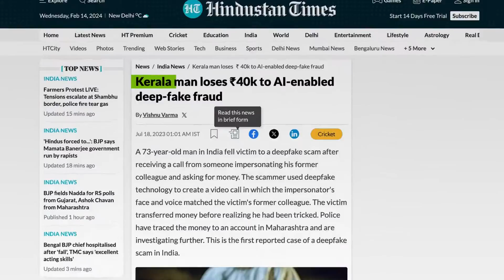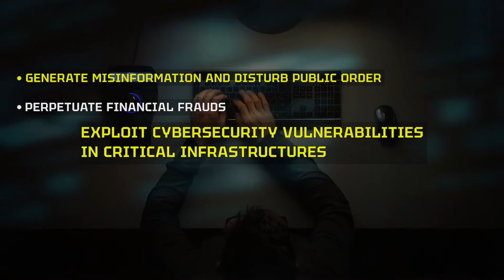A-Z of Deepfakes and Why it Matters!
Dive into the A to Z of Deepfakes and understand why it matters! From AI-generated misinformation to the critical need for awareness to control the spread of malicious deepfakes. Let's navigate through the complexities of this phenomenon and unravel its implications for the digital age.